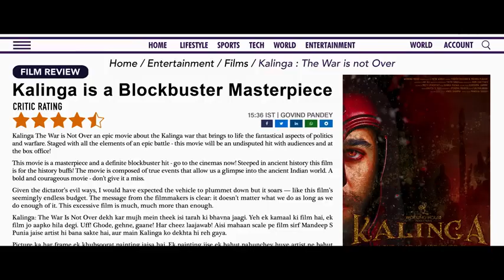Chup! | Official Trailer | Sunny Deol, Dulquer Salmaan, Shreya Dhanwanthary, Pooja Bhatt | R Balki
Chup! | Official Trailer | Sunny Deol, Dulquer Salmaan, Shreya Dhanwanthary, Pooja Bhatt | R बल्कि